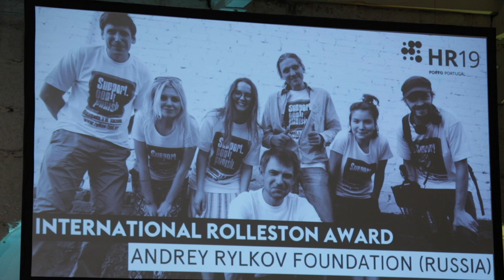The Andrey Rylkov Foundation Receives the 2019 International Rolleston Award